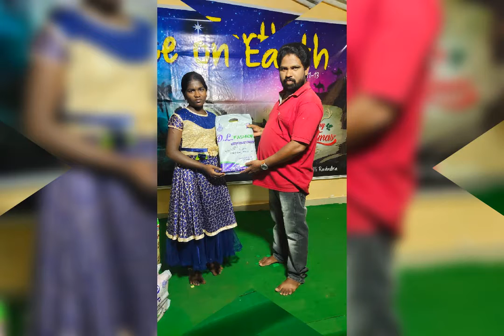Peace Gospel Church at dhulipudi